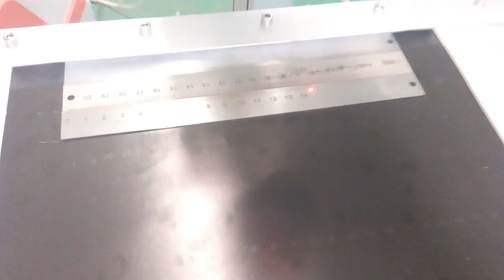Metal Ruler Engraving Machine, China Fiber Laser Marking Machine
contact：Karina